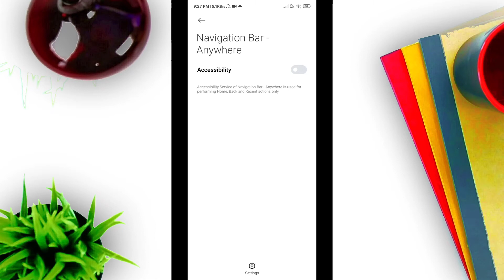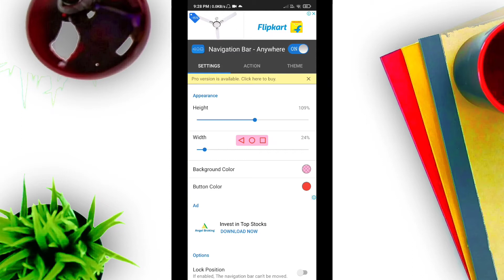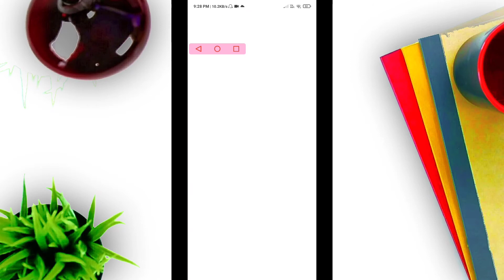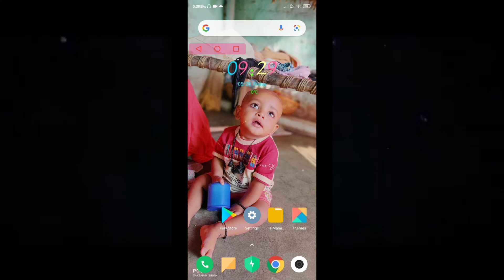Mobile के home button not working recent button not working back button not working ऐसे fix करे घर 😀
हेलो dosto mai aaj es video me aap logon ko bataunga ki ager apke mobile ki koi bhi button kam nhi kar rhi to aap use theek kar sakte hai apne ghar me hi to video ko last tak dekhna aap sab sheekh jaoge

$हेल्लो दोस्तों मेरा नाम DHARMENDRA CHAUHAN है और आपका बहुत बहुत स्वागत है मेरे YOUTUBE चैनल DK INFORMATION TECHNOLOGYमें अगर हमारी विडियो अच्छी लगे तो COMMENT करके जरूर बताये और VIDEO को LIKE भी करे दोस्तों मैं आपके लिए विडियो बड़ी मेहनत करके बनाता हूँ SUPPORT जरूर करे मेरे प्यारे दोस्तों

aap mujhse social media me follow kar ke koi jankari poochh sakte hai,😊😊😊

Instagram id~dkchauhan1993

dkinformationtechnology
dkinformationtechnology2M

Queries Solved ?
-Android phone home button is not working ?
-Mobile phone navigation button is not working ?
-How to fix soft keys on smartphone ?
-How to fix home button on smartphone ?
-How to fix navigation buttons on smartphone ?
-Navigation button application for android ?
-Phone ke button ko kaise thik karen ?
-Android soft keys not working?

thanks🙏
for watching.